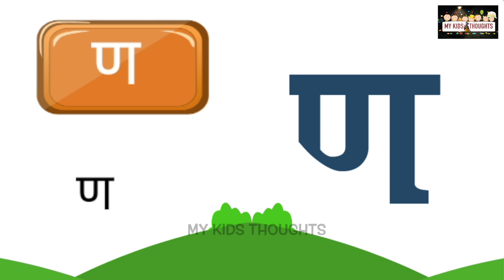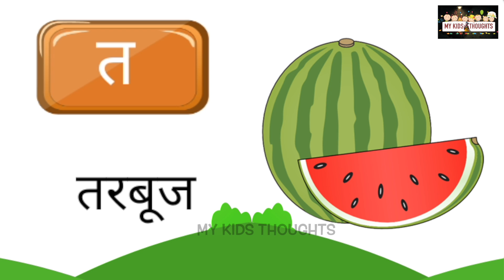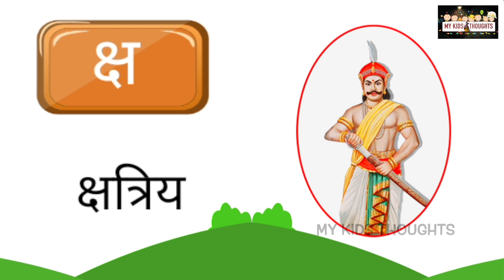अ से अनार, आ से आम, हिंदी वर्णमाला, अ आ इ ई, क ख ग, A se Anar, Aa | Hindi Varnamala,My Kids Thoughts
hi
for hindi varnamala, learn hindi varnamala, varnamala with pictures, हिंदी, बालगीत, hindi alphabet, hindi poems, phonics song, ka kha ga gha, learn hindi, hindi swarmala with pictures, learn alphabet for kids,k se kabutar kha se khargosh, k se kabutar hindi varnamala, k se kabutar uda rahe, k se kabutar k k k, k se kabutar kha se khargosh song, k se kabutar rhymes, k se kabutar udta hai, k se kabutar kha se khargosh kaise kahe kaise kare, k se kabutar bhola bhala, k se kabutar kitna pyara